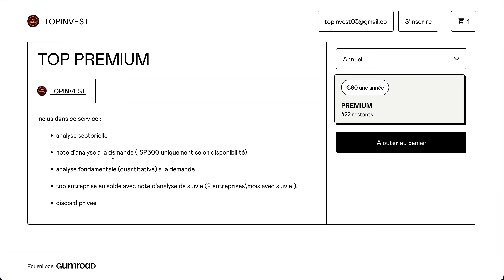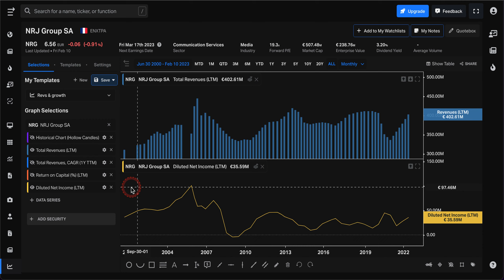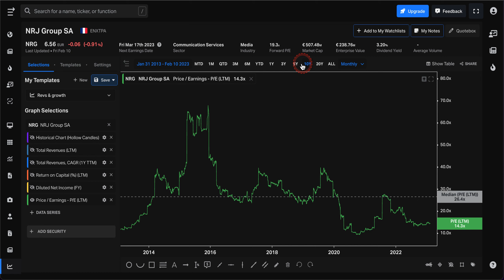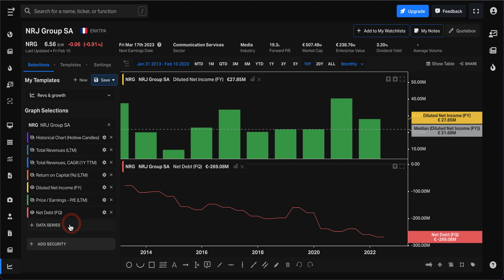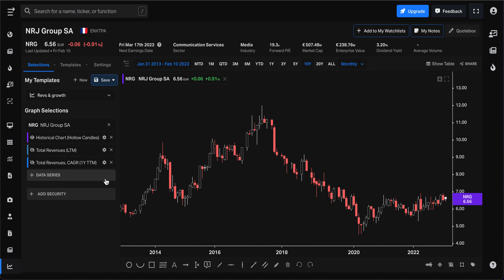NRJ GROUP | investir pour le dividende ?